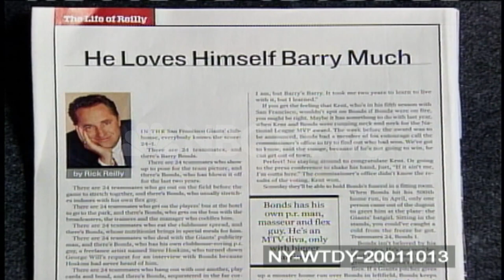Barry Bonds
to license any portion of this video.

With banned substances dominating the narrative of modern baseball, it can be easy to forget how we felt about the fallen legends of the game before their misconduct came to light.  That's why this week, we bring you a 2001 interview between slugger Barry Bonds and legendary sportscaster Bob Costas.  The two talk about many important issues that face any well-known figure, such as legacy, perceptions and misperceptions, and redemption in the eyes of the public.  After all we know about this prolific player, the ideas of sportsmanship and leadership that are discussed in this interview are forever cast in a new light.  Whether you side with the players or the prosecution, we hope you enjoy this Video of the Week.

Contact NBCUniversal Archives or browse our website for rare and exclusive stock footage on the most important sports figures of the last half-century.